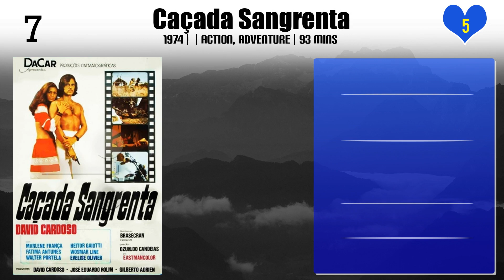Ozualdo Ribeiro Candeias Movies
Best Movies of Ozualdo Ribeiro Candeias

Find the list of top and best movies directed by Ozualdo Ribeiro Candeias
1.Bastidores Das Filmagens De Um Pornô
2.Boca do Lixo Cinema
3.O Candinho
4.Uma Rua Chamada Triumpho 1969/70
5.The Nun and the Torture
6.A Visita do Velho Senhor
7.Caçada Sangrenta
8.My Name Is Tonho
9.The Option
10.Trilogy of Terror
11.Mister Power
12.The Margin
13.A Herança

Please Comment down your favorite movie of Ozualdo Ribeiro Candeias